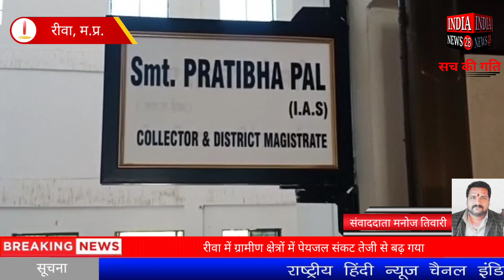रीवा में ग्रामीण क्षेत्रों में पेयजल संकट तेजी से बढ़ गया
Official